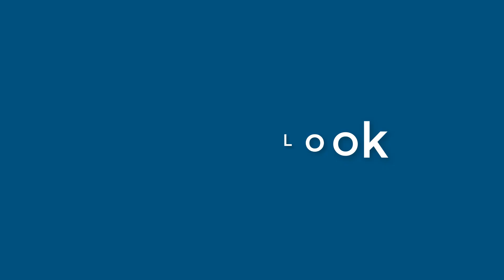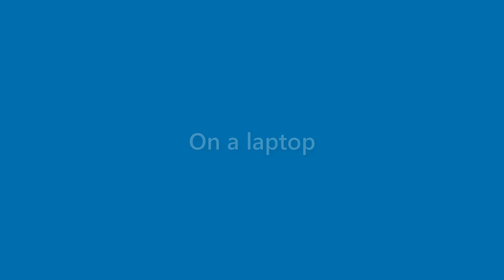Amir Sosa - appearance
Name Look - Amir Sosa - appearance. In this video we present "Amir Sosa" name look and feel in various scenarios.
This video will cover:
How does "Amir Sosa" look as a personal letterhead?
How does "Amir Sosa" look on a business card?
How does "Amir Sosa" look on a computer/laptop screen?
How does "Amir Sosa" look with different background colors?
How does "Amir Sosa" look with various fonts?